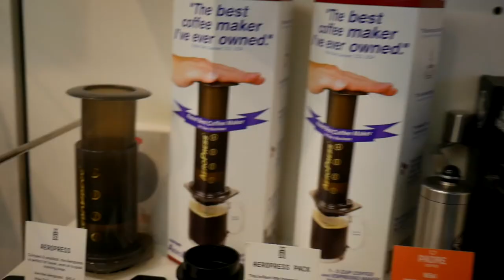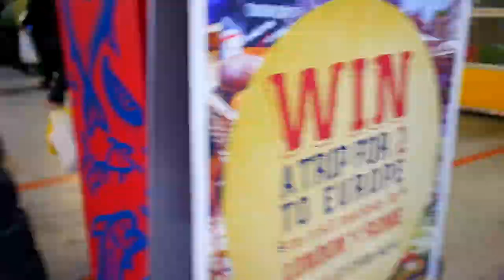กินหอยนางรมแทสมาเนีย สดๆ ฟินมากก VLOG 31